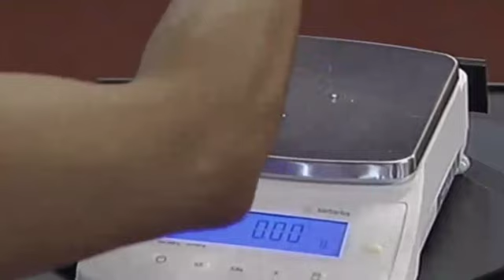BBQ 8 avril 12h50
3e et derniere partie du concours pour s'arracher les cheveux.